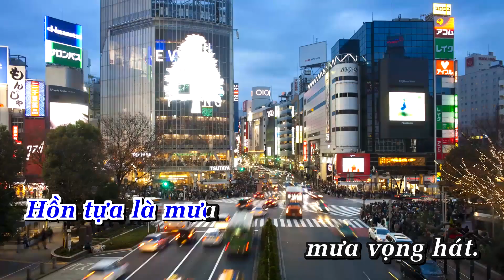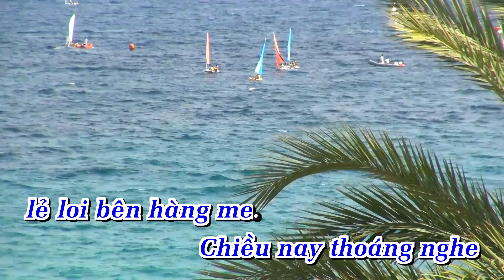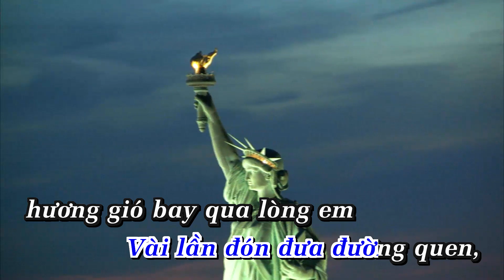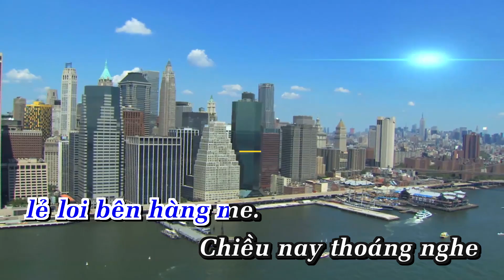Vài Lần Đón Đưa - Karaoke | Tone Nam | Nhạc Sống | AnaKaraoke | ShowbizKaraoke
LỜI BÀI HÁT: Vài Lần Đón Đưa - Karaoke | Tone Nam | Nhạc Sống | AnaKaraoke | ShowbizKaraoke